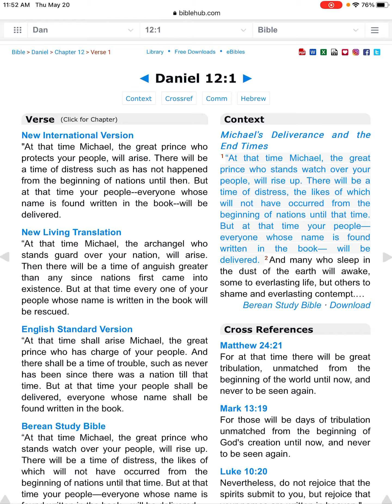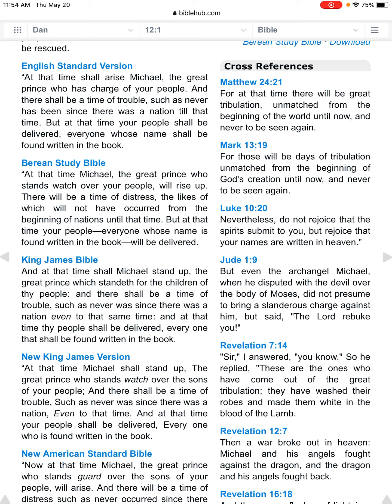Micah the Great Chief Prince Angel who 𐤀𐤄𐤉𐤄 gave charge to watch over Zion in captivity